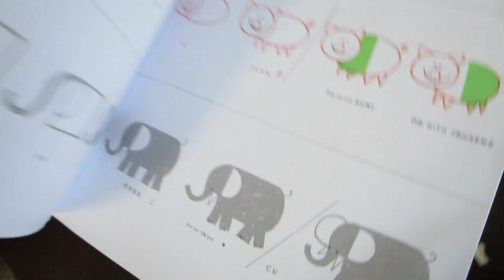HAPPY BABY! 9-16-2014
Vlogging Camera We Use
32GB Memory Card

Artist: CMA
Song: Don't Look Back